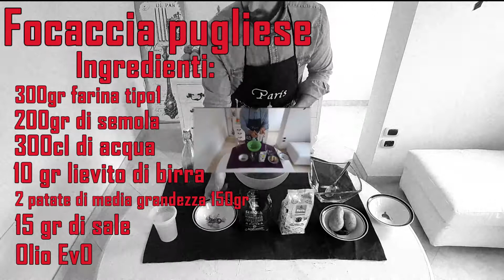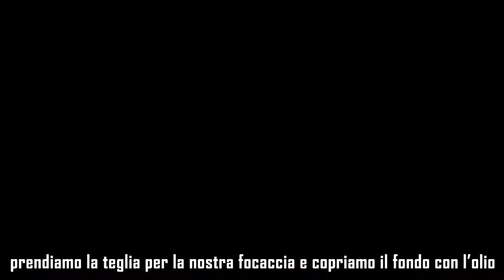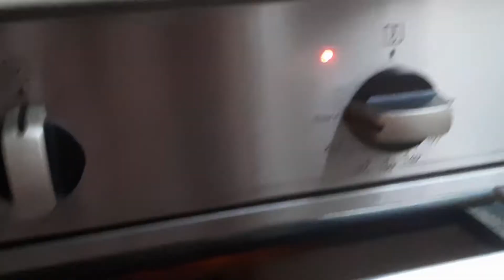COME FARE LA FOCACCIA PUGLIESE | VIDEO RICETTA SEMPLICE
LA FOCACCIA BARESE (Storia, Tradizioni e Cambiamenti)

Le origini sono attribuibili agli antichi Fenici. Un impasto di miglio, orzo, acqua e sale che Catone nel II secolo A.C. “raccontava” come un impasto di forma rotonda cotto su pietra con olio d’oliva, spezie e miele. Tracce di convivialità legata alla focaccia ottenute con farine di orzo, di segale e di miglio e cotte al fuoco si trovano anche fra cartaginesi e greci. Dalla Grecia all’antica Roma il passo è breve, dove scopriamo che la focaccia veniva offerta agli Dei per poi balzare all’epoca rinascimentale e scoprire che veniva consumata assieme al vino nei banchetti di nozze. Tutte esperienze che ne “certificano” la sublimità di questo semplice e gustoso alimento.

La focaccia oggi in Italia è molto diffusa ma se ne contendono la paternità in particolare 2 Regioni: Puglia e Liguria.
In particolare in Puglia è molto forte la tradizione ed è diffusa in tutte le sue province ma è a Bari (o nel barese in genere) che trova la sua “patria”. Nasce probabilmente ad Altamura o Laterza, come variante del tradizionale pane di grano duro, per utilizzare il calore prodotto inizialmente del forno a legna per la cottura del pane ma non ancora alla temperatura ideale per cuocerlo. Pertanto, prima di cuocere le pagnotte classiche  veniva steso un pezzo di pasta di pane cruda su una teglia, lo si lasciava riposare un po’, dunque lo si condiva e infine lo si cuoceva.

La leggenda della focaccia barese deve la sua popolarità negli anni recenti grazie ad una storia vera, da cui è stato anche tratto un film “Focaccia Blues” che ricorda la battaglia di Davide contro il gigante Golia. Già, perché qualche anno fa la notizia ha fatto il giro del mondo e pubblicata addirittura su New York Times. (Nel film compaiono in piccoli ruoli gli attori Michele Placido, Lino Banfi e Renzo Arbore).

ll colosso americano McDonald’s apre un fast food nel piccolo comune di Altamura nella stessa strada dove c’era un panettiere che vendeva la famosa focaccia del sud.
Il piccolo panettiere fa chiudere i battenti al colosso americano umiliandolo e costringendolo alla fuga “l’unicità dei sapori vince sulla riproducibilità dei menù”. Oggi, la focaccia barese è lo snack per eccellenza nella città pugliese. Spesso sostituisce il pranzo, accompagna le cene o viene degustata in ogni momento della giornata per fare merenda o per colmare un piccolo senso di fame.

Spesso la si mangia solo per semplice sfizio e viene degustata anche passeggiando per strada incurante del rischio di sporcarsi con i pezzi di pomodoro. “Il gioco vale la candela” come si suol dire. Oggi queste emozioni non hanno solo un territorialità specifica, e la focaccia barese è arrivata anche al nord Italia.

Trattandosi di un prodotto della tradizione gastronomica popolare, la ricetta presenta numerose varianti perlopiù in base alla collocazione geografica.
Nella sua versione più tipica, la base della focaccia si ottiene amalgamando semola rimacinata, patate lesse, sale, lievito e acqua così da ottenere un impasto piuttosto elastico, molle ma non appiccicoso, che viene lasciato lievitare, steso in una teglia tonda unta con abbondante olio extravergine d’oliva, quindi lasciato lievitare di nuovo, condito e cotto, preferibilmente in forno a legna.
L’olio viene anche versato sulla superficie della focaccia insieme al condimento.

Esistono tre varianti legate alla tradizione:
– la focaccia per eccellenza che prevede la presenza di pomodorini freschi e/o olive nere baresane,
– la focaccia alle patate, ove l’intera superficie e ricoperta da fette di patate spesse circa 5 mm,
– la focaccia bianca condita con sale grosso e rosmarino.
Oggi, la focaccia, ha subito diversi cambiamenti e trasformazioni attraverso l’aggiunta di altri ingredienti posti sulla sua superficie: peperoni, melanzane, cipolle e altri tipi di verdure.

Adesso bando alle ciance e  mani in pasta !